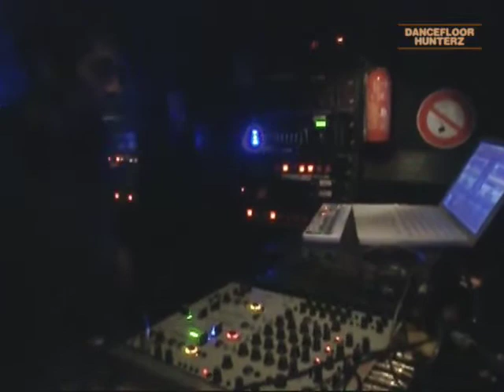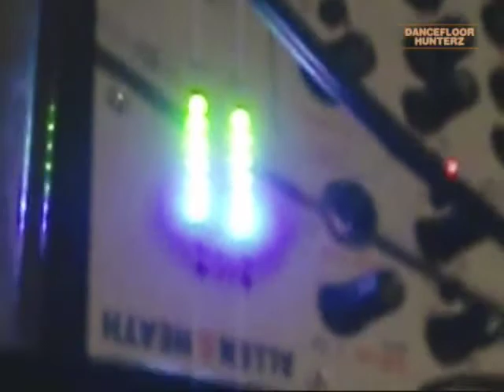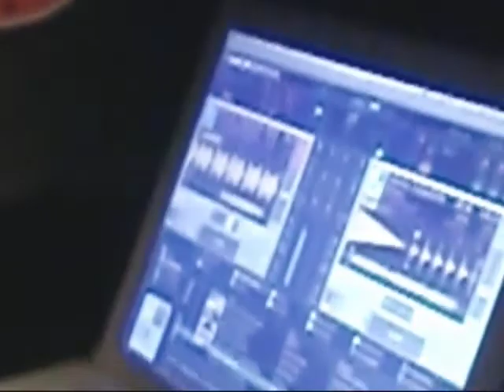Dancefloorhunterz.com : Dan Soulshot - Je hais le vendredi @ DV1 (Lyon-France)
- Retrouvez notre sélection Electro Dancefloor & Clubbing à Lyon
Vidéo capturée le 20/00/2010 au DV1 (Lyon-France)